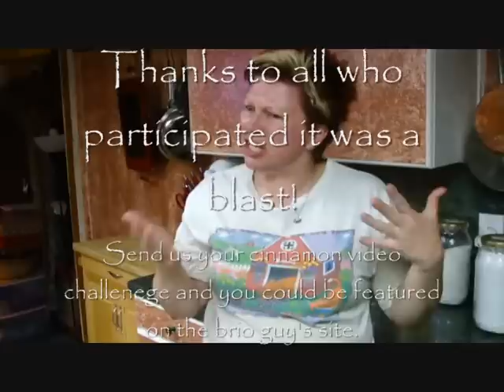Not so tasty cinnamon challenge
At random moments I talk to people about my cinnamon challenge. Every now and then I get someone who says I can do that! Well, here is a video of 4 people who thought they could compete in my cinnamon challenge.